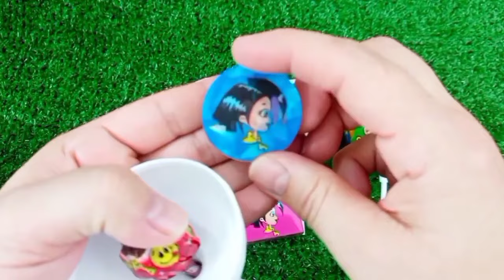ASMR RAINBOW 막대사탕과 과자! 맛있는 무지개 막대사탕ASMR Mukbang 두찜 신메뉴 스팸부대찜닭 먹방 떡볶이 튀김 치즈볼 | HIU